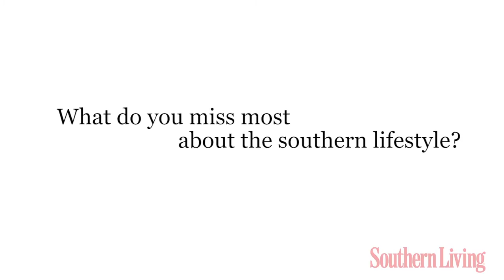Jennifer Garner: The Southern Living Interview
We sat down with Jennifer Garner to chat about her West Virginia childhood, her close-knit family, and her long-awaited debut on the cover of Southern Living.